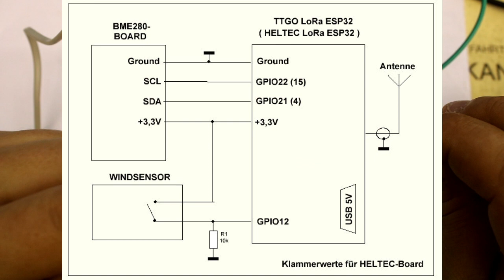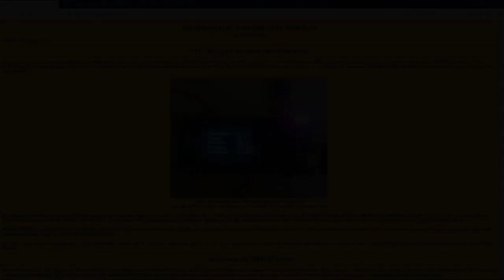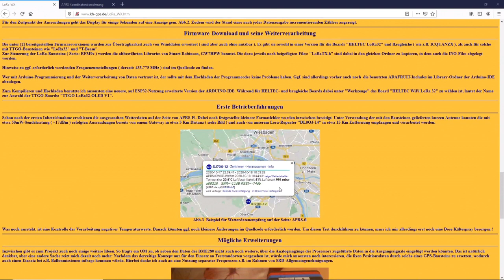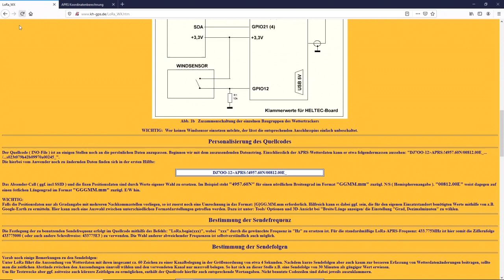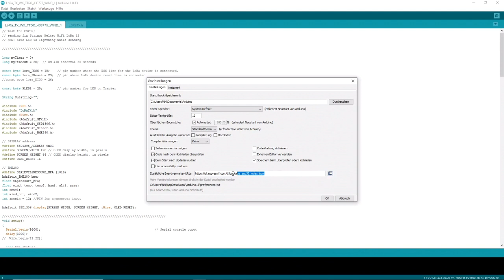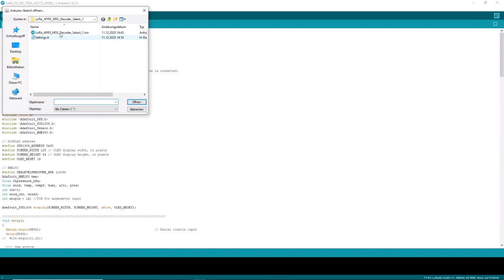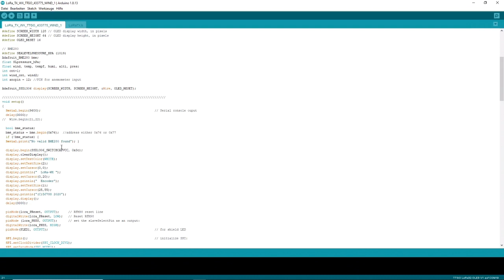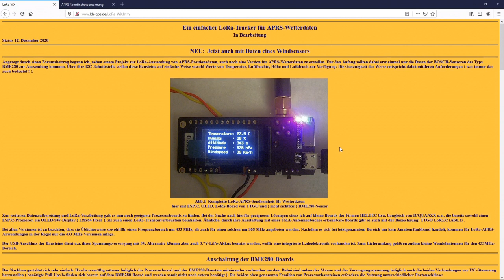Die Lora APRS Wetterstation von Klaus DJ7OO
The Lora APRS weather station by Klaus DJ7OO
Links:

Wichtig! Sollte der M5 Board nicht in Liste auftauchen dann bitte folgendes Vorgehen anwenden:
Datei - Voreinstellungen - Zusätzliche Boardverwalter URLs - Dann in die Zeile folgendes rein kopieren :

LoRa32 V2.1 (433 MHz Variante wählen):